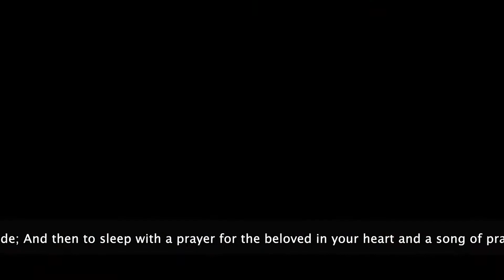Windmills of Your Mind (Cover) Christina Audas & Lorne Lee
Christina Audas: vocals and acoustic guitar
Lorne Lee: 12-string touch style guitar & audio engineer

And a special thank you to Rocio Salvatierra for recording the video!